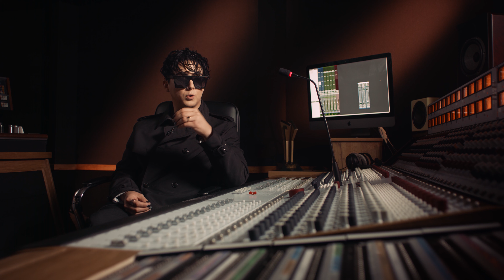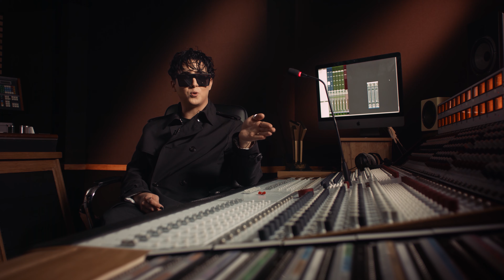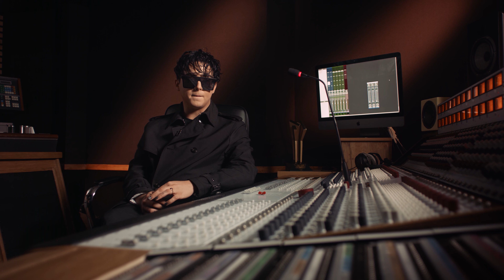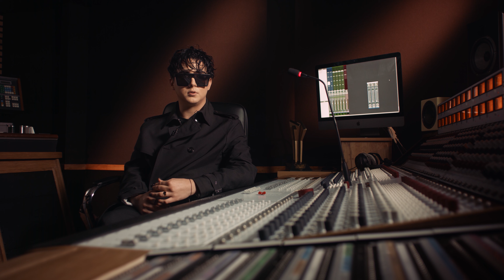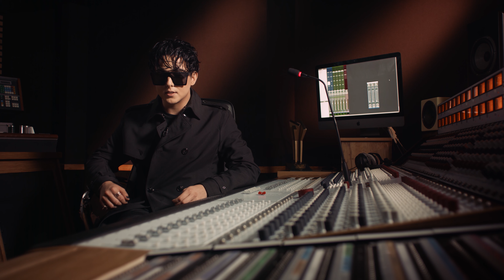MÉLOVIN | Головне вірити в себе | Інтерв'ю для "Фантастичних українців"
MÉLOVIN - співак з найчисленнішим та найактивнішим фан-клубом в Україні. Його творчість та нагороди в настільки юному віці дійсно приголомшують:
✨Лауреат премії Українська Пісня Року 2020.
✨Офіційно визнаний кращим переможцем за всі сезони талант-шоу Х-фактор Україна.
✨"Прорив року" за версією премії М1 Music Awards V (2019).
✨Переможець Національного відбору і представник України на Eurovision 2018.
Та це лише крапля в морі 💧🌊 Тож, пропонуємо переглянути 👀 повну версію інтерв'ю MÉLOVIN для фільму "Фантастичні українці".

🎬 ФАНТАСТИЧНІ УКРАЇНЦІ — документальний проект про сучасну українську культуру. Кожний епізод досліджує національний артконтекст. Розповідає про створення мистецького продукту. Про прорив, який зараз відбувається в українській культурі, наші досягнення та больові точки. Нам важливо зафіксувати, як круто змінилася наша країна за останні роки, розказати про людей, які дають віру в яскраве майбутнє України, наштовхнути глядача на роздуми про те, хто ми є і куди йдемо, яка українська мрія, і який спадок ми залишаємо майбутнім поколінням.
Проект реалізовано за підтримки Українського культурного фонду.